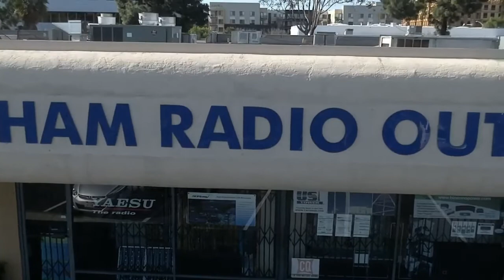Ryze Tello Over Ham Radio Outlet, San Diego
Flew my Ryze Tello quadcopter outside of the Ham Radio Outlet in San DIego before the store opened.  The Tello is a small toy quadcopter capab;e of shooting video in 720p HD.  Here's this morning's brief flight.